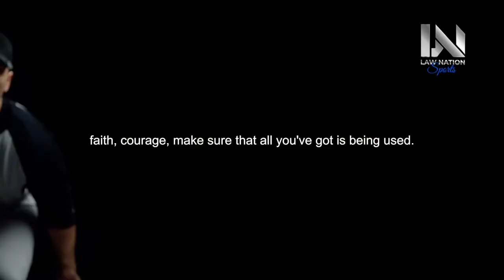FOCUS ON YOURSELF - Best Motivational Speeches | Morning Motivation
00:00:00 - Dealing with life's challenges
00:01:02 - Rewrite Your Life Story
00:02:11 - The Power Within You
00:03:15 - The Law of Use
00:04:29 - Investing in Yourself
00:05:45 - The Remarkable Potential Within You
00:07:04 - Embracing Your True Self
00:08:13 - The Wisdom of Maturity
00:09:24 - Risking for a Powerfully Generous Life
00:10:31 - Unhappy Passion and Vague Despairs